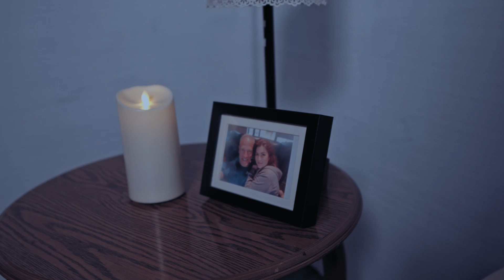Moonlight in Love | Music video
This is the 5th music video I shot for Dave! It was a beautiful day, and it was doing an entire shoot on the beach! Thanks to everyone that helped with the shoot!